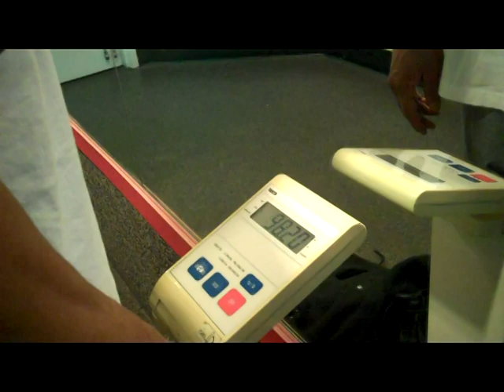2back day.mpg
Back Day and first weigh in of 2012